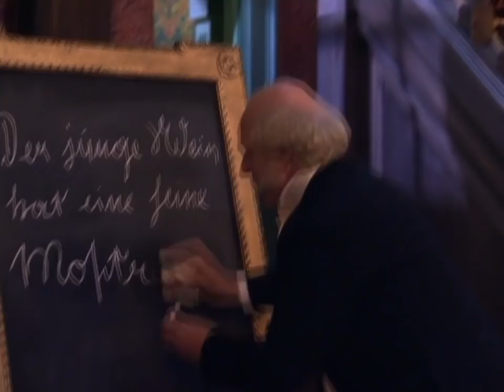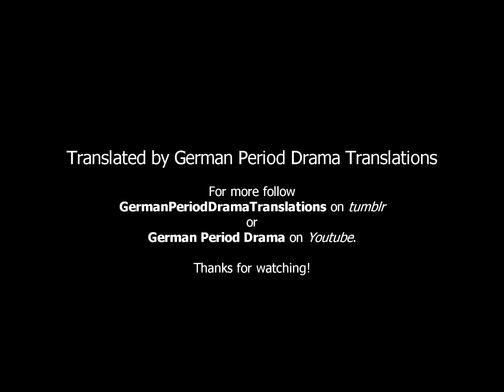Sophie - Braut wider Willen (Reluctant Bride) - Episode 07: Ghosts in the cellar | English Subtitles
Sophie - Braut wider Willen (Sophie - Reluctant Bride) | Episode 07 "Ghosts in the cellar"/"Kellergeister" with English subtitles.

"Sophie - Braut wider Willen" is a German telenovela in the style of a period drama. It aired between November 2005 and March 2006. Set in the second half of the 19th century, Countess Sophie of Ahlen is the title character and only child of Otto, Count of Ahlen. They live with Sophie's spinster aunt Magda on the Ahlen estate. One day, Sophie manages to convince her maid Friederike aka Rike to secretly take her to a commoners' wedding in the village. There she meets Maximilian "Max" Grebe. At the same time Mr. Hartenstein, a man of wealth but no title, tries to join the local gentlemen's club with whatever means necessary. But he can only join if all members agree and Count Ahlen is not willing to do so...

Cast
Yvonne Catterfeld as Sophie, Countess of Ahlen
Ben Bela Böhm as Maximilian "Max" Grebe
Marie-Ernestine Worch as Friederike "Rike" Billerbeck
Alexandra Prusa as Magdalena „Magda“, Countess of Ahlen
Hermann Giefer as Otto, Count of Ahlen
Timo Hübsch as Benedikt Bütow
Kathrin Waligura as Charlotte „Lotte“ Grebe
Anna Voy Kunith as Lina Bütow
Silvan-Pierre Leirich as Friedrich Hartenstein
Melanie Blocksdorf as Valerie, Baroness of Viethoff
Robert Schupp as Wolfgang, Baron of the Fohl